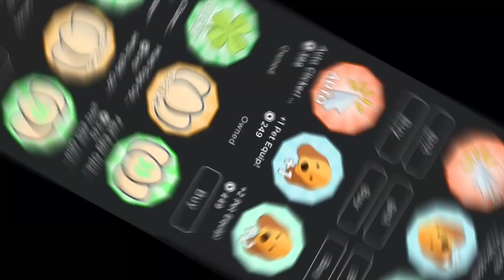CLICKER SIMULATOR 788 TOKEN GIVEAWAY (SPIN THE WHEEL EVENT) SPAÑISH SUBS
videos to comment on

ty guys for the support